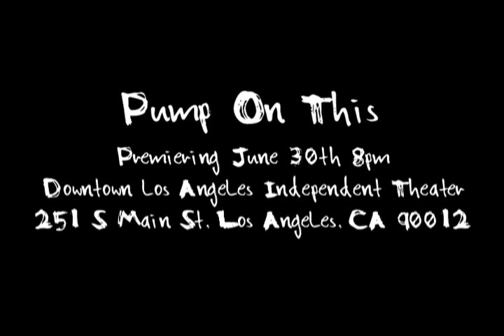Sebo Walker Pump On This Teaser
Pre-Order Pump On This DVDs now!

The newest full length video from SK8RATS Featuring

Travis Harrison
Kristin Ebeling
Rob Wootton
Chris Blake
Brett Sube
Brian Baca
Shari White
Cory Kennedy
Sebo Walker